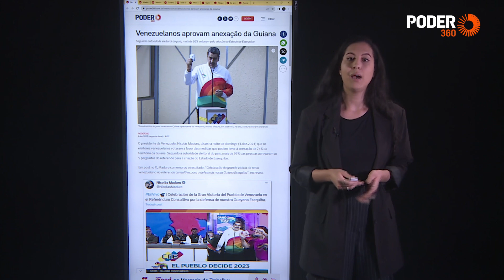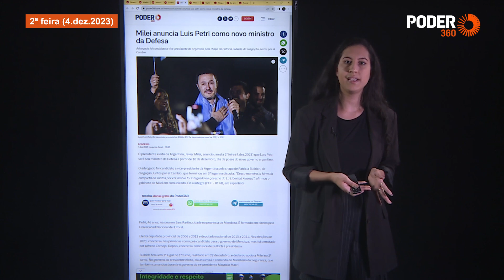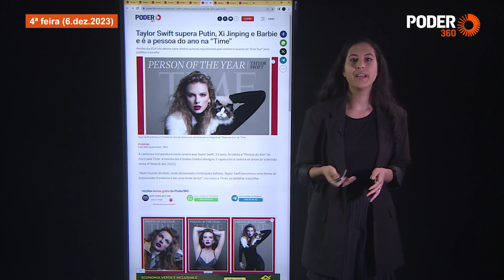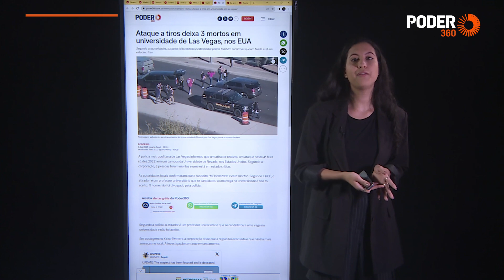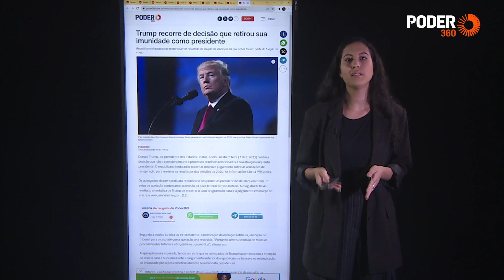Volta ao mundo: Venezuela aprova referendo e Taylor Swift como pessoa do ano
No quadro Volta ao Mundo, a equipe do Poder360 resume os principais fatos internacionais da última semana (4.dez.2023 a 8.dez.2023).